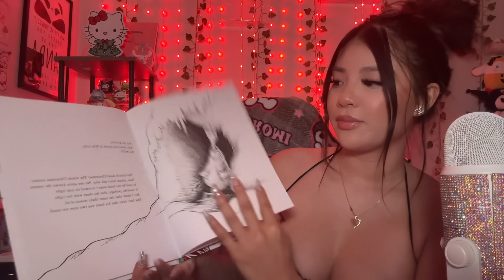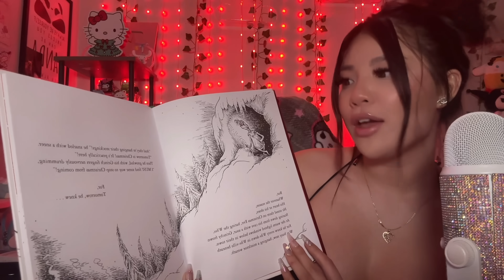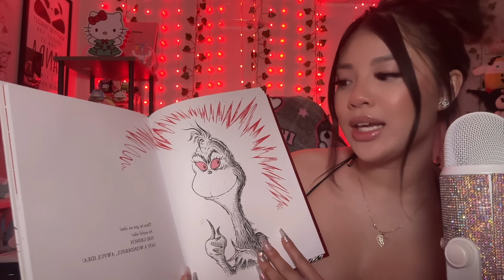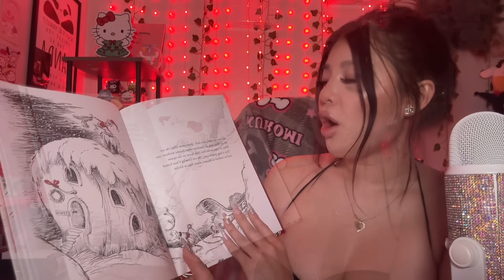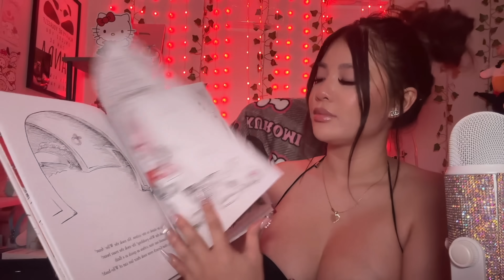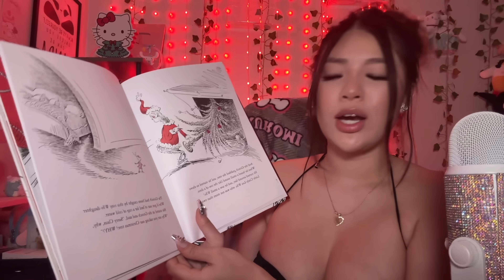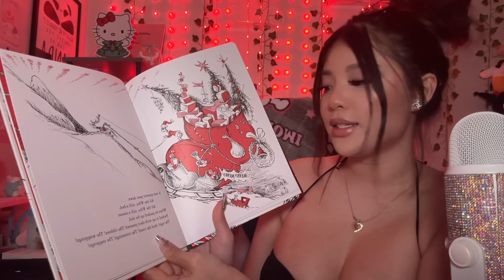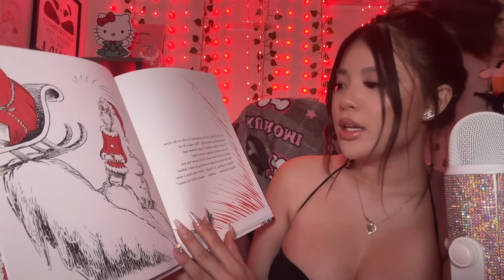ASMR | Helping You Fall Asleep The Night Before Christmas 🎄😴(whispered reading)